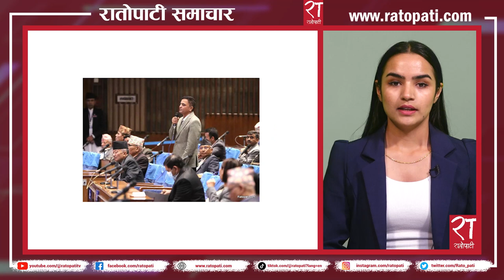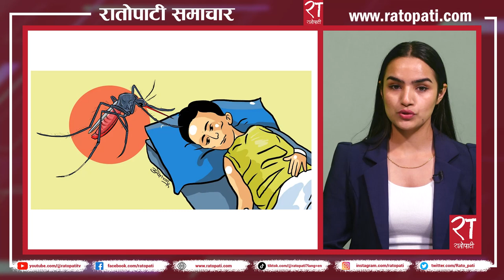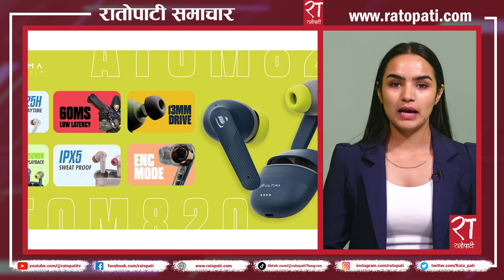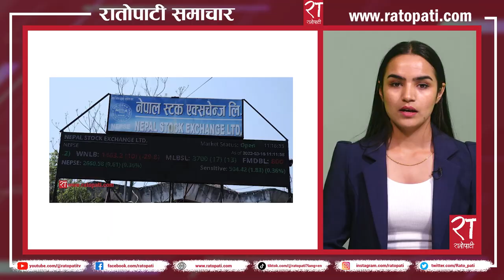रातोपाटी समाचार : २३ साउन २०८० || Ratopati Headlines || August 08 , 2023 || Ratopati TV